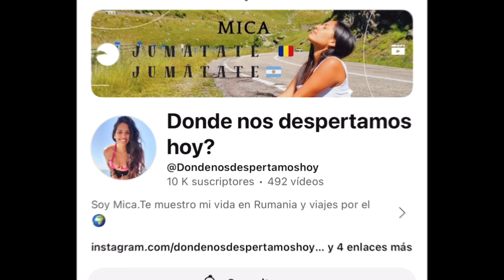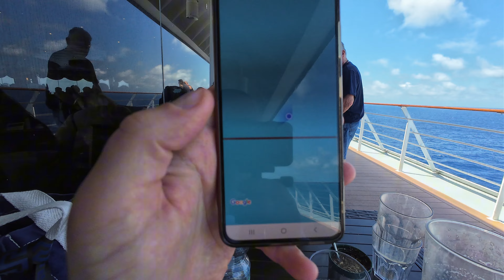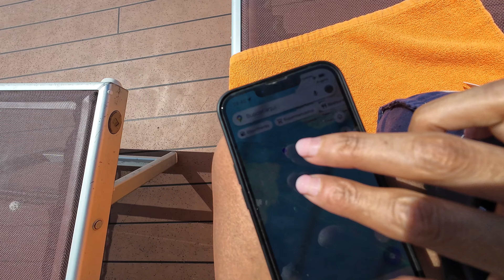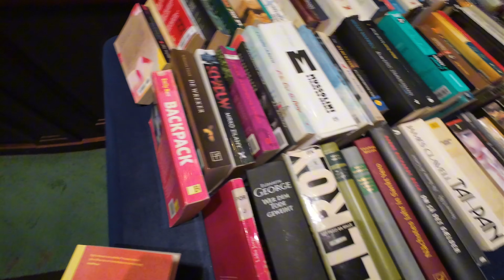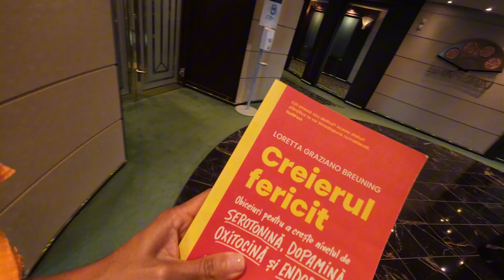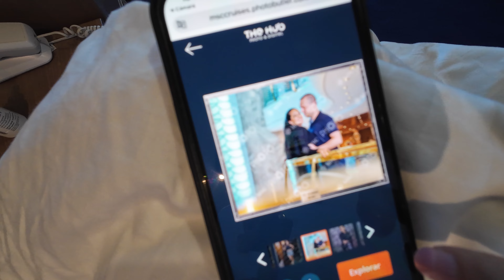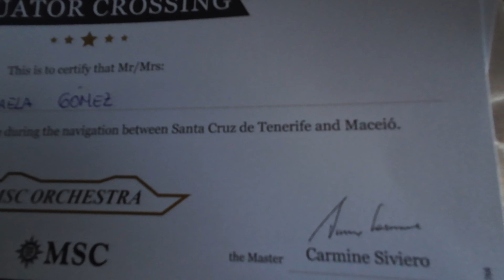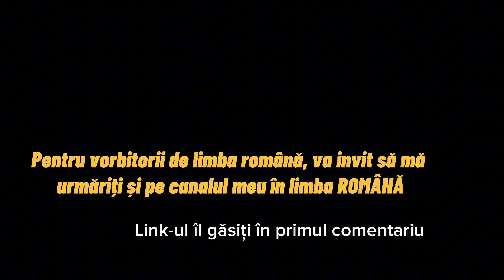Pasamos la línea del ECUADOR | Es imposible aburrirse en un día de NAVEGACIÓN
Am o surpriză pentru ROMÂNI! De câteva zile am deschis un nou canal în LIMBA voastră! ❤️